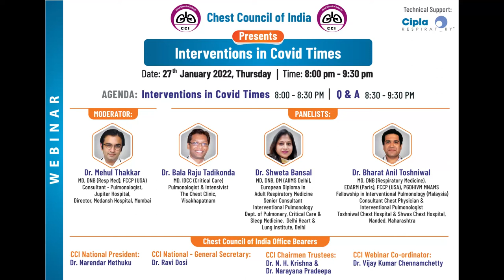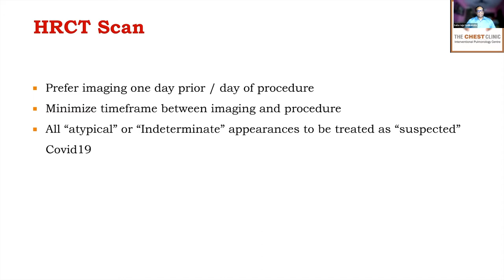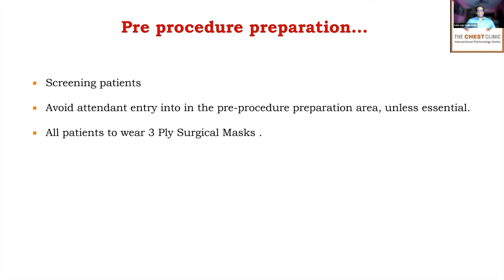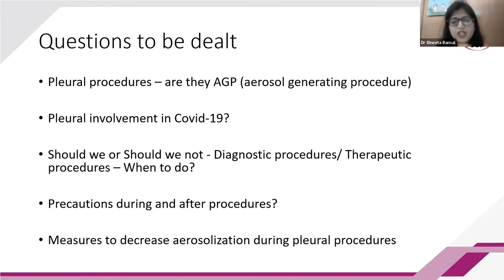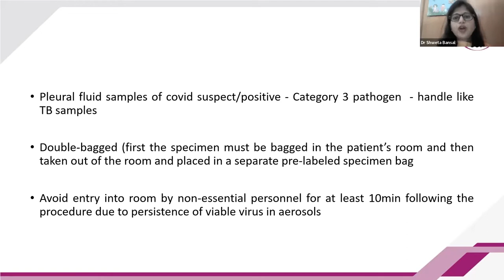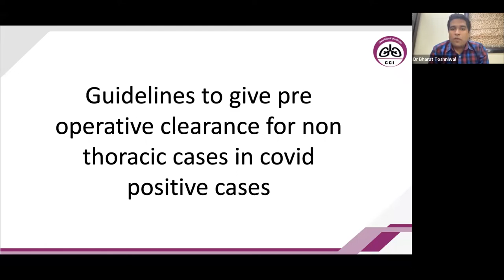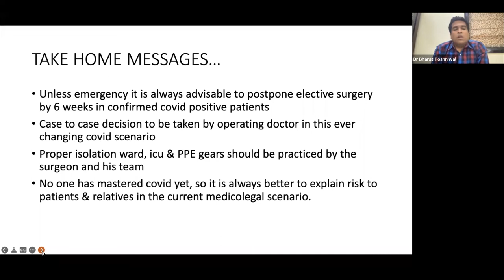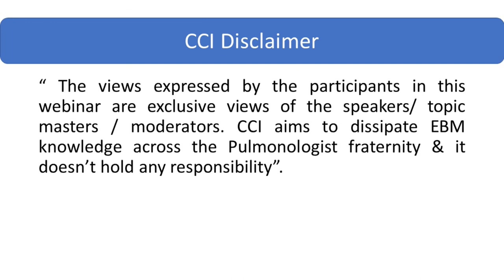Interventions in Covid Times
"A pulmonologist is a magician who can pass the instrument to the farthest airways.

Why should Covid prevent us doing the same?"

CHEST COUNCIL OF INDIA in association with Cipla respiratory brings a panel discussion on "Interventions in Covid times "

The moderator is Dr Mehul Thakkar from Mumbai

Dr Bala Raju Tadikonda, from Visakhapatnam
Dr Shweta Bansal, from Delhi
Dr Bharat Anil Toshniwal, from Nanded

Please login this Thursday 27th January 8pm onwards by clicking

CCI President

CCI Secretary